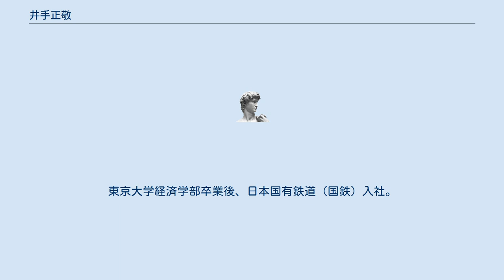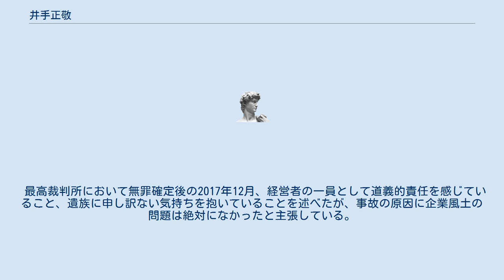井手正敬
井手 正敬（いで まさたか、1935年4月3日 - ）は、日本の実業家。
西日本旅客鉄道（JR西日本）社長・会長を歴任。
内閣法制局第一部長や文部次官を務めた井手成三は父。
兵庫県芦屋市在住。
 福井県小浜市生まれ。
 旧制小浜中学校を経て、1954年に東京都立戸山高等学校卒業。
東京大学経済学部卒業後、日本国有鉄道（国鉄）入社。
葛西敬之、松田昌士とともに「国鉄改革3人組」と称され、国鉄の分割民営化に尽力した。
 1992年（平成4年）にJR西日本社長就任。
ワンマン経営者として知られ、社長・会長を11年務め、JR西日本は「井手商会（商店）」と呼ばれるほどであった。
また、そのワンマン振りから社内では「（井手）天皇」というあだ名でも恐れられていた。
第5代社長の山崎正夫などからも恐れられる存在であったが、JR福知山線脱線事故後、収益重視の「儲け体質」が安全軽視につながった、との批判を浴び、またJR西日本の負の部分であるイジメとも言われる日勤教育の実態が暴露されたことにより引責辞任。
辞任後、JR西日本子会社の幹部に天下りしていたことが発覚し、脱線事故の遺族から猛非難を浴びている。
また、JR福知山線脱線事故の遺族との面会を避けている。
 2009年（平成21年）10月22日神戸第1検察審査会は、井手を起訴すべきだとする「起訴相当」を議決した。
 2010年4月23日JR福知山線脱線事故から（公訴時効である）5年を前に、在宅起訴された。
同日起訴された歴代社長である南谷昌二郎と垣内剛は陳謝したが、井手は黙秘を続けている。
 最高裁判所において無罪確定後の2017年12月、経営者の一員として道義的責任を感じていること、遺族に申し訳ない気持ちを抱いていることを述べたが、事故の原因に企業風土の問題は絶対になかったと主張している。